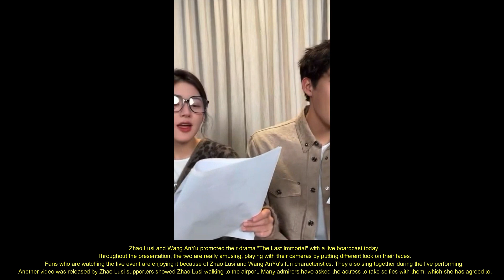Zhao Lusi and Wang AnYu have enjoyed themselves during the live broadcast.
Zhao Lusi and Wang AnYu promoted their drama "The Last Immortal" with a live boardcast today.
Throughout the presentation, the two are really amusing, playing with their cameras by putting different look on their faces.
Fans who are watching the live event are enjoying it because of Zhao Lusi and Wang AnYu's fun characteristics. They also sing together during the live performing.
Another video was released by Zhao Lusi supporters showed Zhao Lusi walking to the airport. Many admirers have asked the actress to take selfies with them, which she has agreed to.